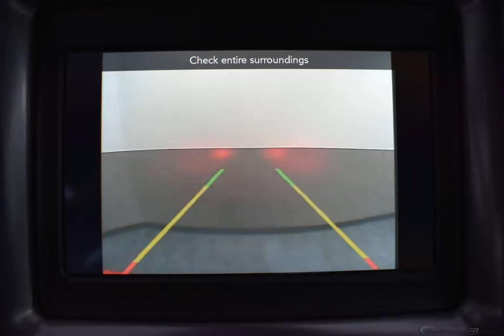2019 TORRED DODGE CHALLENGER #10545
Used 2019 TORRED DODGE CHALLENGER   BLACK #10545